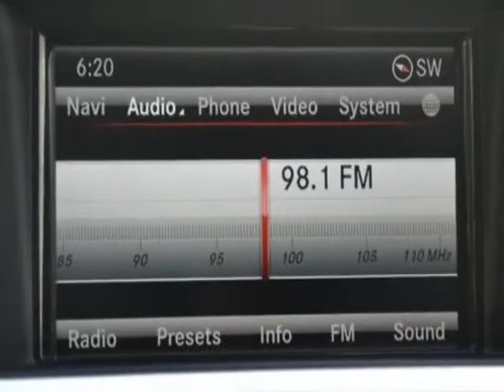2014 Mercedes-Benz GL-Class GL450 4MATIC SUV - Linden, NJ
Price Wise, Linden, NJ - Navigation Dvd Camera Bluetooth Appereance Pkg Keyless Go Heated Cooled Seats